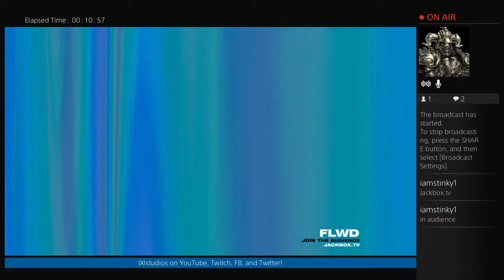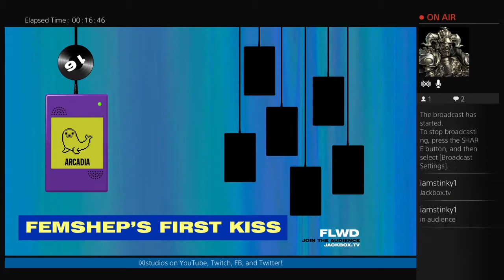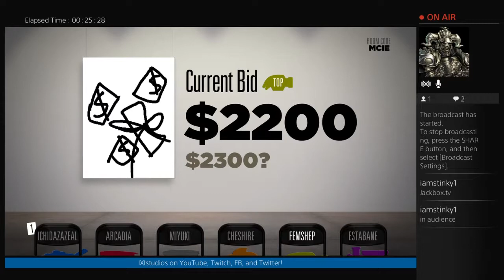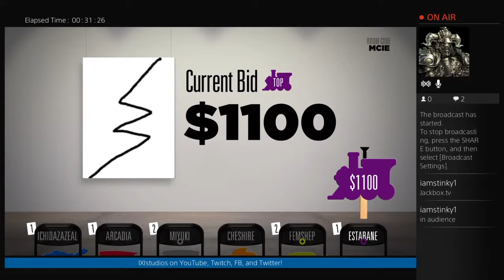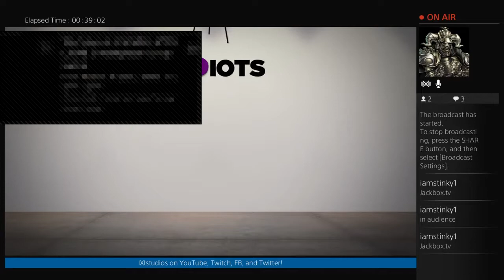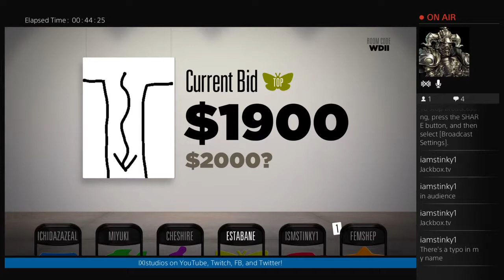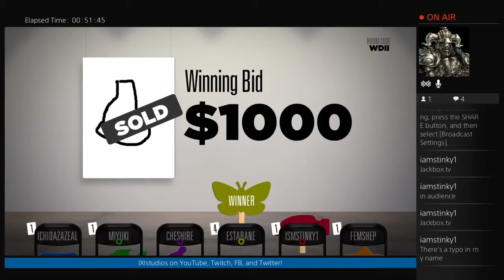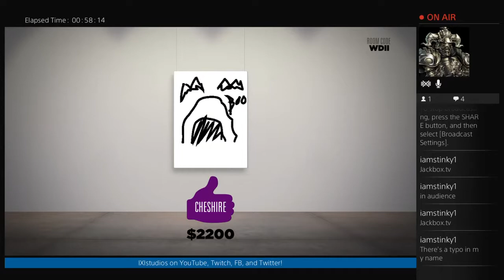[Maelstrom LIVE!] Earwax & Bidiots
Ichi and a room of slightly drunk friends play a round of sounds and bid for a bit.